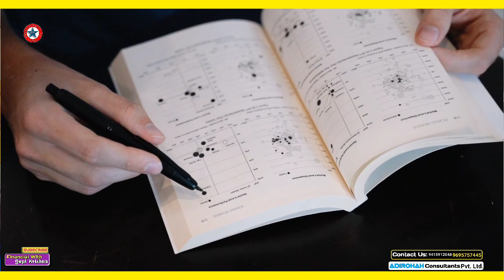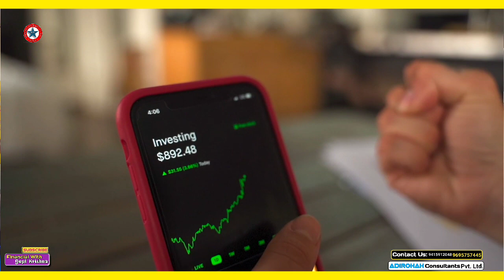ईएलएसएस बनाम पीपीएफ जो बेहतर है 2022 | ELSS v/s PPF | Elss vs ppf which is better 2022